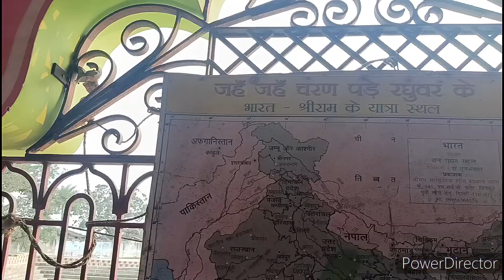JANEU Video / Ho Gaya Janeu Ka Function / Vlog